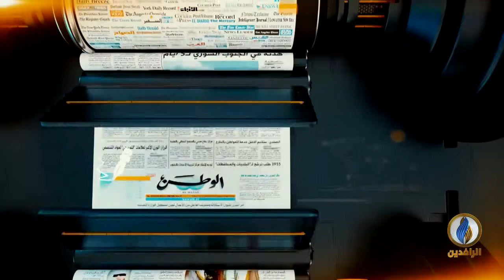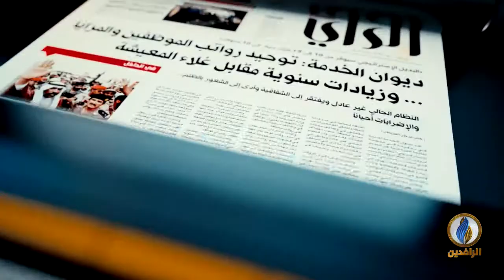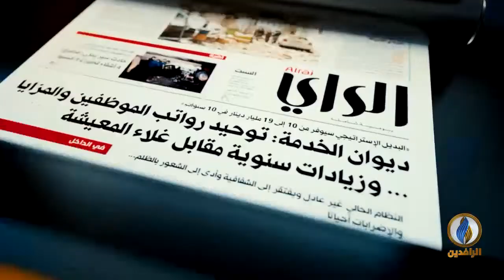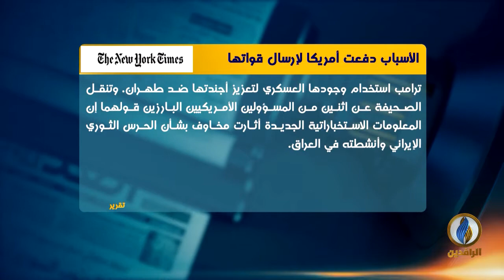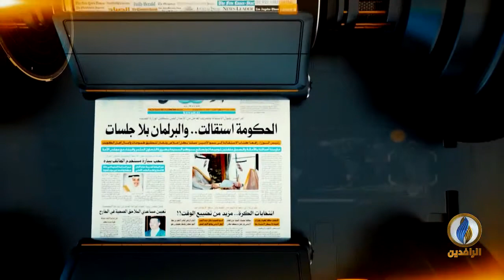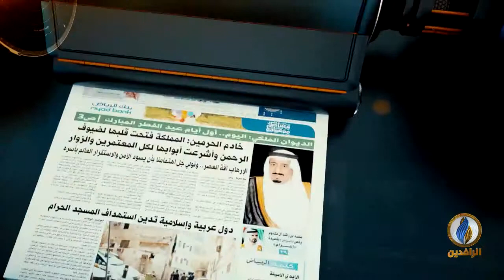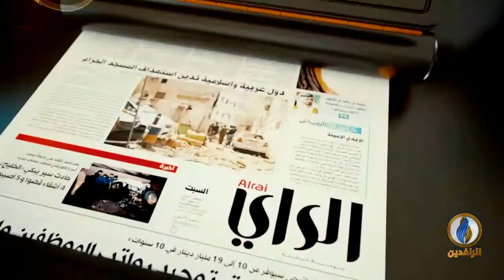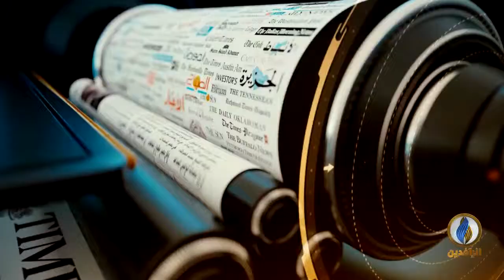صدى_الأقلام | 08 - 05 - 2019